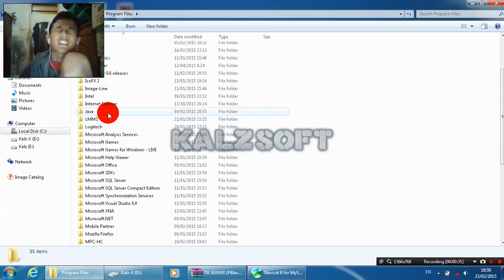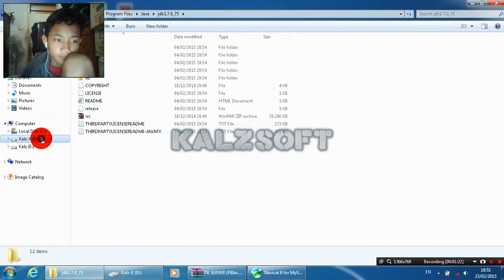PB Offline - How To Fix JVM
PB Offline - How to fix Can't Find Database

JVM missing!